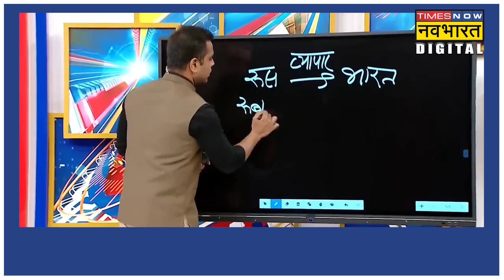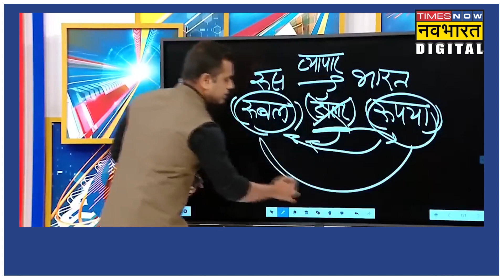PM Modi बहुत बड़ा Risk ले रहे, दुनिया हिल जाएगी ! News Ki Pathshala । Sushant Sinha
पीएम मोदी ऐसा क्या करने जा रहे हैं, जिससे डॉलर का भाव गिर जाएगा! क्या मोदी बहुत बड़ा Risk ले रहे हैं ? News Ki Pathshala।Sushant Sinha